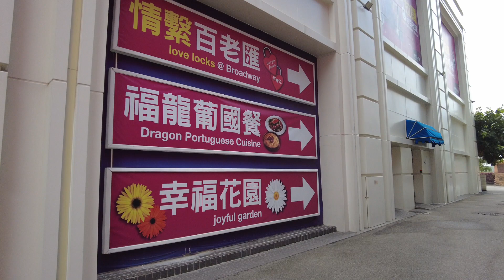4K 2023年4月22日 今天的澳門。澳門百老匯美食街。